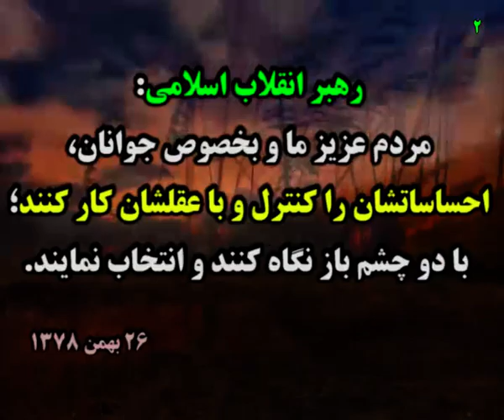جهانگیری پایه گذار حقوق های نجومی است + سند